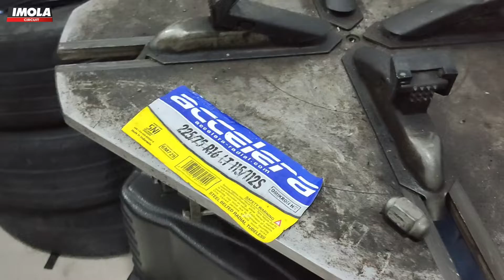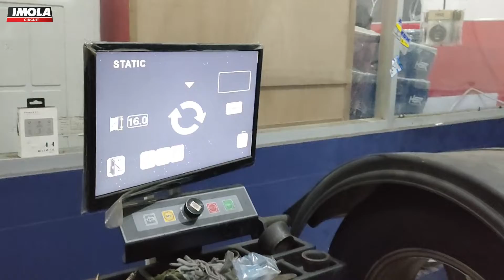Pasang Ban Accelera H/T di Mobil Mitsubishi Delica, Tampil Gagah Bikin Puas!!